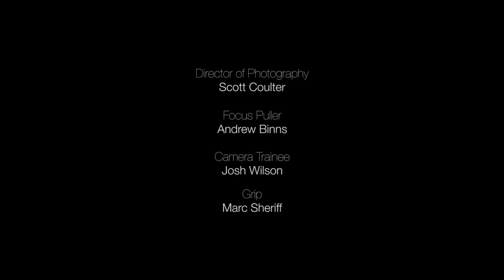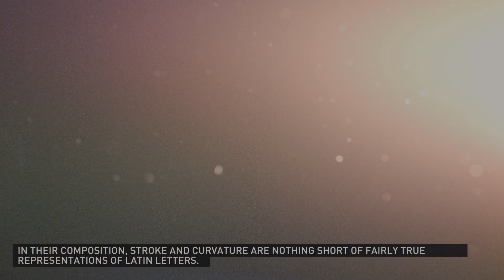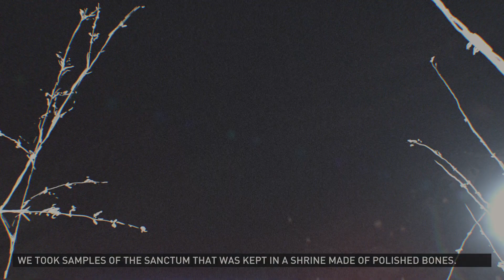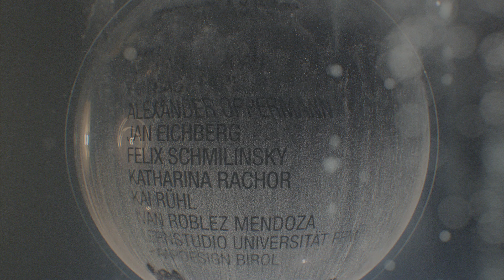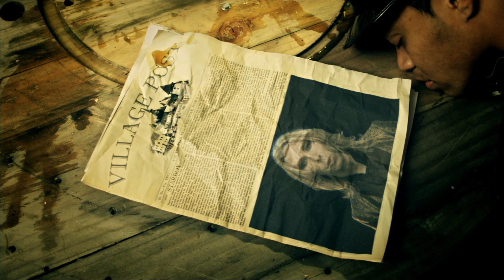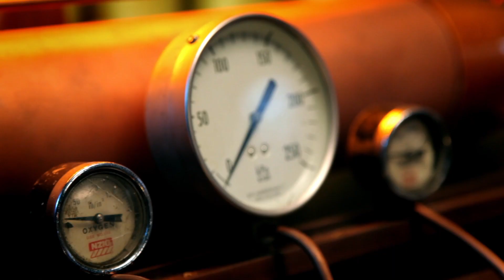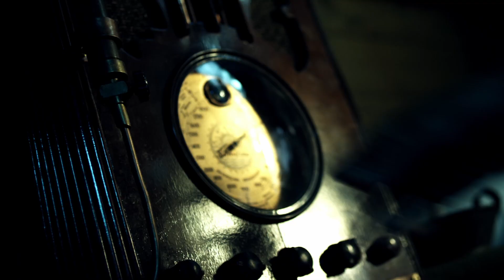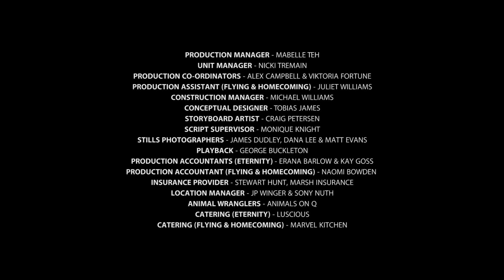Galaxy Theater 20